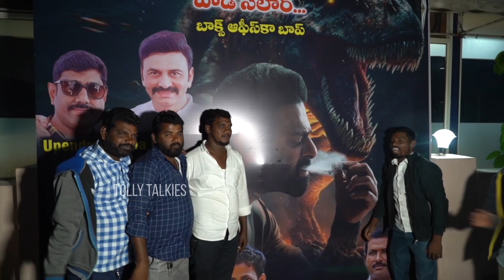KGF మొగుడు Salaar 🔥 Salaar Movie Puclic Review | Prabhas | TT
Watch Here KGF మొగుడు Salaar 🔥 Salaar Movie Puclic Review | Prabhas

 Stay Updated! 🔔

telugu songs
telugu movies
telugu new movies telugu latest hit movies
telugu songs newtelugu movie news
telugu stories
telugu news
telugu dj songs
telugu comedy scenes
movies telugu
movies
movies 2023 full movie
movies telugu new
movies 2023 full movie new
movies telugu new 2023 full telugu movies comedy scenes
pawan kalyan new movie
pawan kalyan new movie trailer
prabhas new movie
prabhas telugu movies
allu arjun movies in hindi dubbed full movie
allu arjun telugu movies